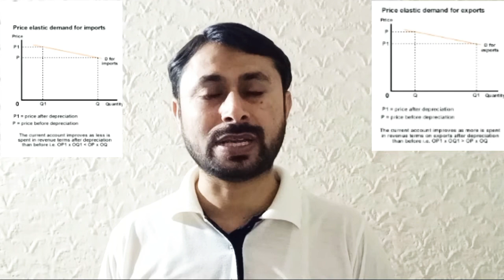Devaluation in Currency || Marshall Learner Condition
The Video lecture has been uploaded to understand the impact of Devaluation in currency and Marshall-Learner Condition in following ways:

how Devaluation in currency become Favourable in Urdu and Hindi,
Which Economies shouldn't devalue their currency,
which countries should devalue their currency in order to make their balance of payments Favourable,
What Marshall_Learner Suggest regarding devaluation in currency to attain Favourable current account or balance of payment position,

I am Iqbal Arif Naqvi Educationist by Profession. My Qualification 🎓 is M.Phil (Economics) from NCBA&E Lahore & Master in Economics from the University of Punjab.
This channel is created to upload tutorial videos for the subjects of:
Economics, Business Mathematics, Linear Algebra, Research Studies, Business & Commerce Education, Precautionary Information for current affairs, and Important Information for lower and Higher Education.
I have more than 10 years of teaching experience as a Lecturer at CENTRAL INSTITUTE OF MANAGEMENT SCIENCES, LAHORE as a permanent lecturer, and working as Visiting Lecturer at NCBA &E, LAHORE and University of Okara, Okara as well.
I am a Sub-Examiner @t the University of the Punjab, Lahore, and Board of Intermediate & Secondary Education, Lahore as well.
I wrote three text-books as a co-author on Economics for:
1. Economics of Pakistan
2. Microeconomics
3. Principle of Economics (Urdu & English version)
4. I also have been compiled lecture notes for Micro, Macroeconomics, and Major Issues of Pakistan Economy as well.
5. I have a Publication in the Journal of "Elementary Education Online" on the topic of "IMPACT OF REAL EFFECTIVE EXCHANGE RATE ON BALANCE OF TRADE IN PAKISTAN"

SnackApp ID👉:awbxu616